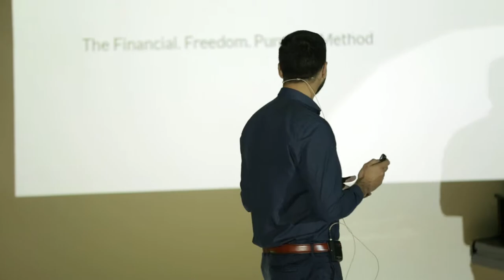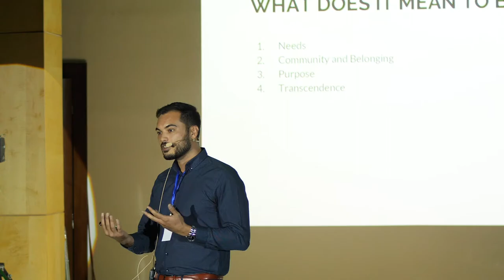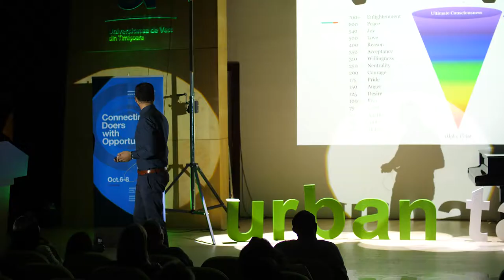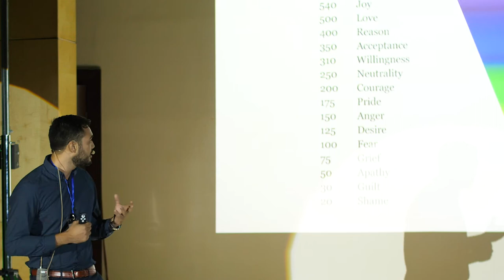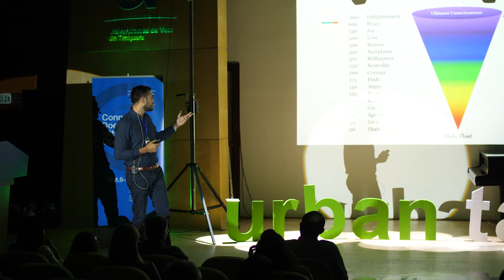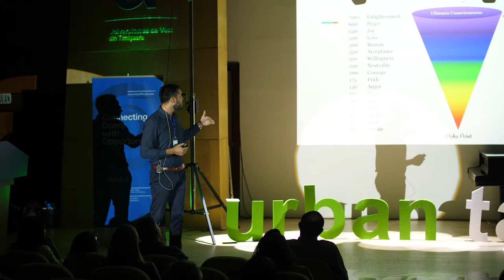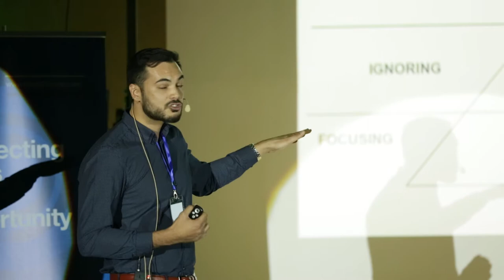Colin Fernando Alvarez Whitfield - Design our cities to build better humans @ Urban Talks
What's the price we're paying while we're trying to adapt to the needs of demands of our cities instead of adapting our cities to the needs and demands of our humanity?

Colin Whitfield is a branding and digital marketing expert, entrepreneur and coach.

By age 25, Colin was managing a 25 million Euro real estate fund.

By age 30 he built an award-winning digital agency with clients such as the BBC, London Olympics 2012, the Baftas and Lidl.

Colin now coaches entrepreneurs and creatives, to find more balance, meaning, and purpose in their lives.